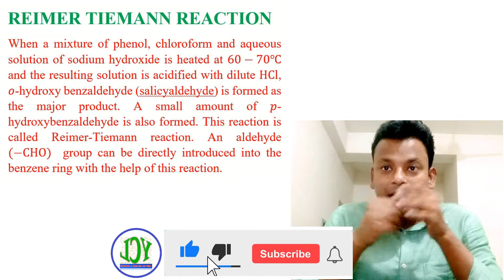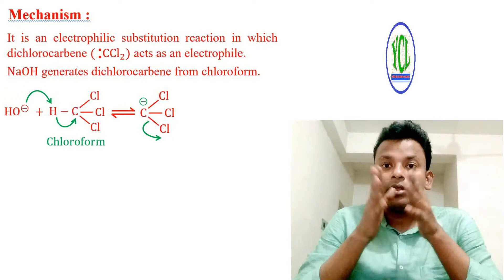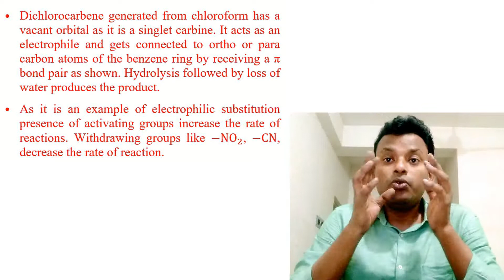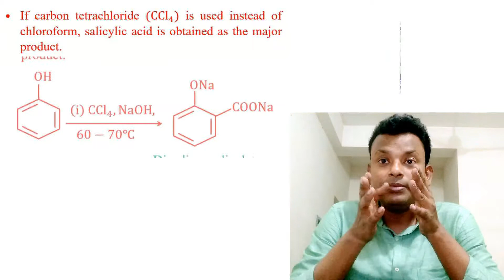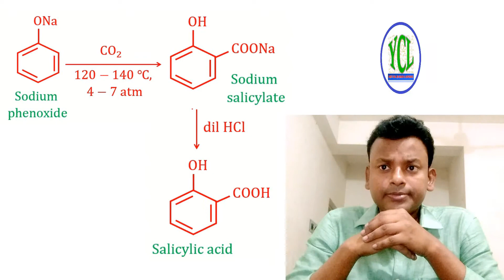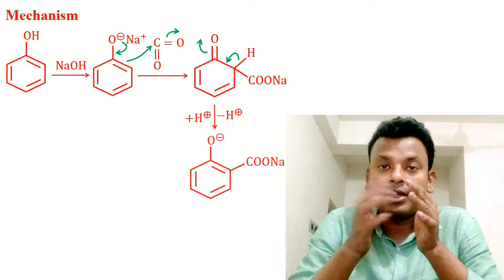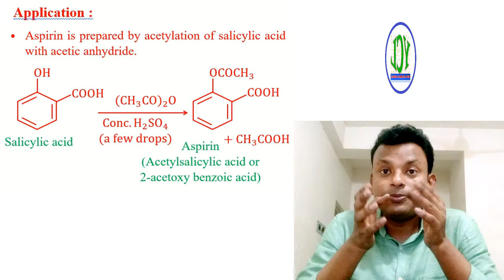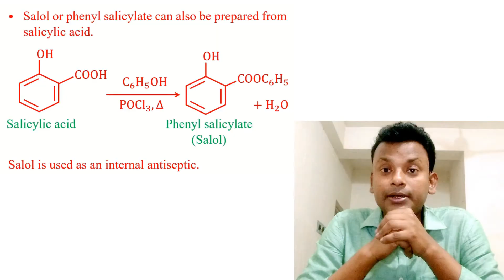Reimer Tiemann reaction & Kolbe-Schmitt reaction mechanism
When phenol and chloroform react with in presence of aqueous solution  sodium hydroxide at 60-70℃ and the resulting solution is acidified with dilute HCl, o-hydroxy benzaldehyde (salicyaldehyde) is formed as the major product. A small amount of p-hydroxybenzaldehyde is also formed. This reaction is called Reimer-Tiemann reaction.

When dry sodium phenoxide or phenate is heated at 120-140℃ with carbon dioxide under high pressure (4 – 7 atm), the sodium salt of o-hydroxybenzoic acid, i.e., sodium salicylate, is obtained and acidified with dilute HCl gives salicylic acid. This reaction is called Kolbe-Schmidt reaction.

In this video have Reimer Tiemann reaction & Kolbe-Schmitt reaction
Reaction mechanism is most important for organic chemistry

⏲️Time Stamps⏲️

00:00 Intro - Reimer Tiemann reaction & Kolbe-Schmitt reaction mechanism
00:35 Reimer Tiemann reaction
01:42 Mechanism of Reimer Tiemann reaction
03:47 Rate of reaction of Reimer Tiemann reaction
04:00 Similar Examples of Reimer Tiemann reaction
04:39 Extended Reimer Tiemann reaction or preparation of salicylic acid
05:00 Kolbe-Schmitt reaction
05:53 Mechanism of Kolbe-Schmitt reaction
06:14 If potassium phenoxide is used instead of sodium phenoxide, then p-hydroxybenzoic acid is obtained predominately in Kolbe-Schmitt reaction
06:42 Electrophilic attacks of Phenoxide ion is more reactive than phenol
07:00 Application of Kolbe-Schmitt reaction & Reimer Tiemann reaction and Preparation & uses of aspirin or 2-acetoxy benzoic acid
07:45 Preparation & uses of methyl salicylate or oil of wintergreen
08:12 Preparation & uses of phenyl salicylate or salol
08:34 Conclusion

Production Credits: Your Chemistry Lab

Edited by: Your Chemistry Lab

Filmed by: Your Chemistry Lab

Produced by: Your Chemistry Lab

Video Title: Reimer Tiemann reaction & Kolbe-Schmitt reaction mechanism

More Video class
About
Your Chemistry Lab
Welcome to Your Chemistry Lab at youtube channel
Your Chemistry Lab is regarding NEET-UG and JEE-MAIN & ADVANCED preparation to get higher rankings best way to score.
Here you can find awesome  videos classes about NEET-UG and JEE-MAIN & ADVANCED topic wise content with complete explanation.
We are provide Daily Practice Paper(DPP) and 10 questions have in this DPP programme.

Quality Chemistry Classes Videos that feature step-by-step example problems for Class 11 and Class 12 and also NEET aspirants & JEE aspirants.
! Your Chemistry Lab !